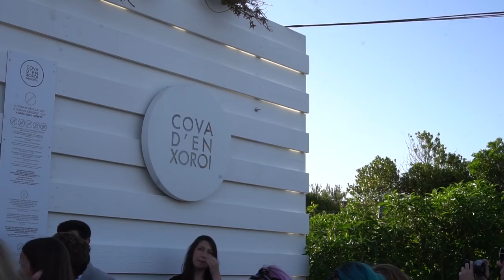The Coolest Bar Ever | Menorca Cave Bar | Travel Vlog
Today's travel vlog takes me to the coolest bar ever in Menorca, Spain.

We're still here in Menorca, Spain. And, as you can probably tell by the energy at the start of the video, we've been having some bar nights here so far.  It's been a bit of a party. But, we're also doing workshops.  I led one on drone flying in the morning, and then in the afternoon we continued our socializing and fun.
We started by hanging out at the Barcelo Hamilton which has this beautiful rooftop bar with views of the sea. Then, we headed off to the coolest bar ever.
This Menorca Cave bar is called Cova d'en Xoroi which is set into the cliffs over the sea. It is absolutely amazing. It's actually one of the coolest bars I've ever been to. I'm not sure there's a more spectacular place in the world to have a drink.
We were only planning on spending an hour at Cova d'en Xoroi, but the location was so epic that we ended up staying for over 2 hours and got some beautiful views of a stunning Menorca sunset.